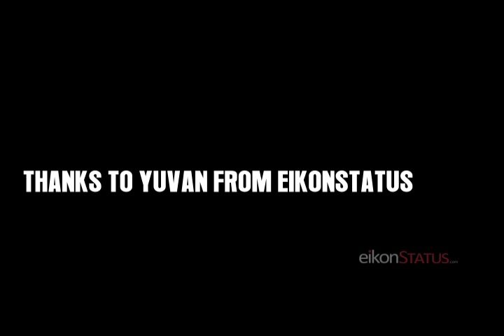Eikon Status - Yuvan Shankar Raja Interview - Part 3